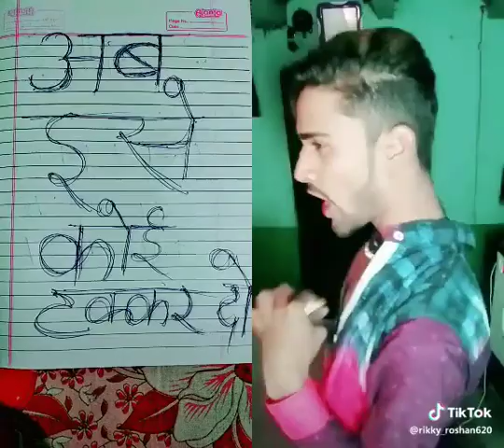Yeh sab net band karwake rahenge(55)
Yeh sab net band karwake rahenge